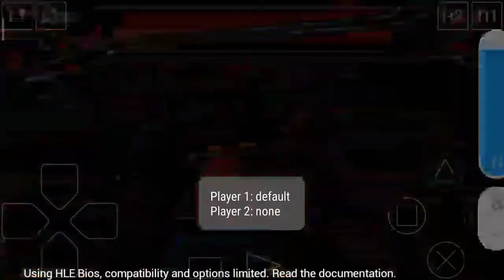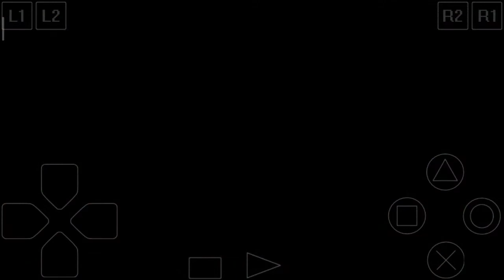AKHIRNYA PAKAI GAO ICARUS/HYAKUJU SENTAI GAORANGER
Hai selamat datang lagi jadi di sini aku mau kasih tau bagi yg belum subscribe ayo di subscribe dulu channel ini agar makin berkembang dan tidak bakal rugi jika subscribe karena kalian akan bisa mendapatkan notifikasi dari aku dan juga di like komen dan share ke teman teman  kalian jika video ini bagus dan bermanfaat ok ayo subscribe
Ya